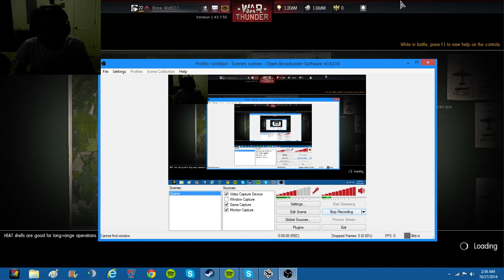War Thunder: Das Tiger!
So, I thought I'd do some 3:00 AM recording